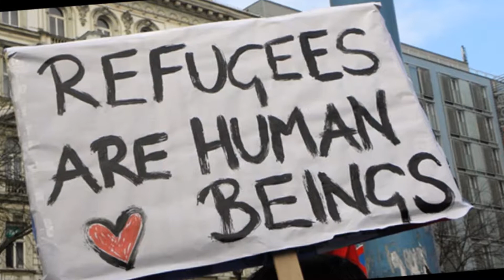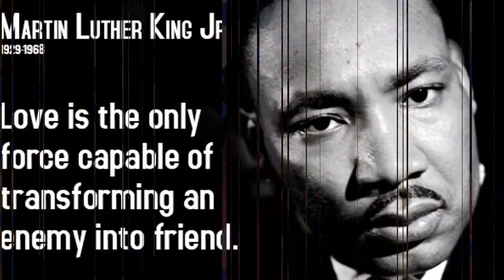🙏🕊🇺🇦Tiembla Oido Tiembla 🇺🇦🕊🙏Alepo Ucrania #Kiev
Un grito por Alepo y por  todos los refugiados esos que han sufrido y sufren por sus ciudades y sus seres queridos, algunos se fueron otros viven separados y otros olvidados, muy triste ver como esta Alepo, No se puede vivir ajeno a las tragedias de nuestros hermanos, así que deje unas flores en el video para todos aquellos que murieron que son muchos, unamos los corazones por un mundo en paz, gracias a todos por compartir!
Tiembla Oído Tiembla

Quiero gritar fuerte
Por esa gran condena
Por esa gente que viven
En campamentos en pena

Son gente que huyeron
De esa guerra que aterra
Y son tratados como prisioneros
¿Por qué? Si nada hicieron

Ellos se preguntan
¿Por qué están presos?
Si solo buscan pan
Y poder vivir en paz

Estribillo

Tiembla oído tiembla
Por todos esos que gritan
Las muchas injusticias
Que hacen en este planeta

Tiembla oído tiembla
Que el mundo se revienta
Mares llenos de plásticos
Cielos llenos de trastos
Xxxxxxxxxxxxxxxxxxxx
Todos se han marchado
Alepo ciudad pétrea
Una ciudad de cuatro mil años
Ahora solo hay desengaño

¿ Quién tiro las bombas?
¿Quién la volvió siniestra
Ya no hay habitantes
Solo reina la muerte negra

Tiembla oído tiembla
Que caen las bombas
Que todo revientan
Y a todos ahuyentan

Estribillo

Tiembla oído tiembla
Por esos que gritan
Las muchas injusticias
Que hacen con este planeta

Tiembla oído tiembla
Xxxxxxxxxxxxxxxxxxxx

¿Dónde está la ciudad?
Que antes de júbilo bullía
¿Dónde los niños que jugaban?
En sus plazas y explanadas

¿A quién hay que juzgar?
Por esta gran maldad
Por esta falta de respeto
El mundo llora al completo

Griten todos a una
Por la  igualdad y la libertad

Estribillo

Tiembla oído tiembla
Xxxxxxxxxxxxxxxxxxxx

Mary Carmen Diez Colorado
Palma 3º/03/2017